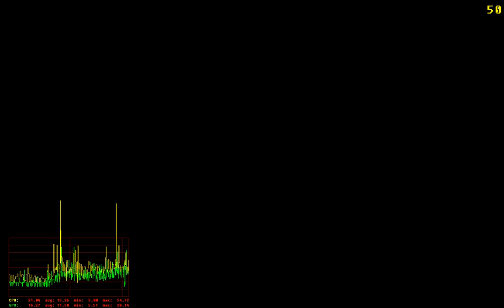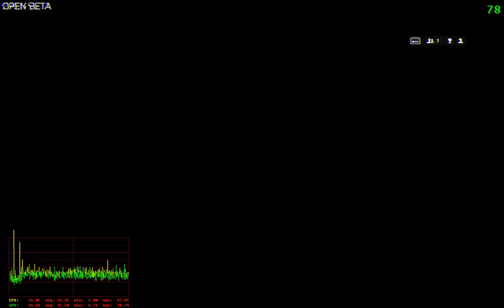Battlefield 4 BETA Glitched Bomb NeuroToXiC Cepheus74